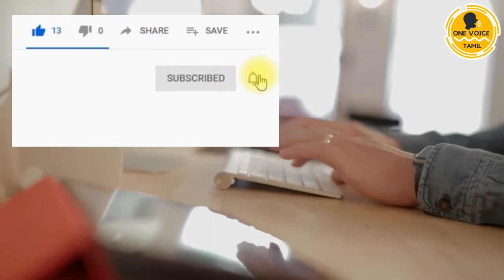மனு நீதி தேவைதானா கொரோனா காலகட்டத்துல? தமிழ் NRI'S சந்திப்பு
சாப்பிட சோறு இல்லை.. When Will The Politicians Grow Up? Please watch this video till the end.